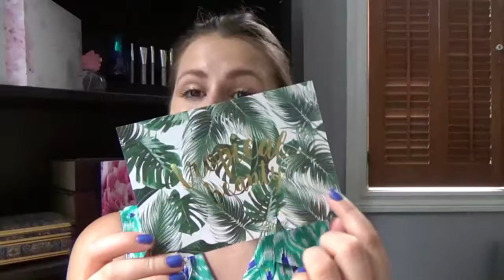GLOSSYBOX OF JUNE 2017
Today’s video is about my Glossybox of June. I hope you enjoyed